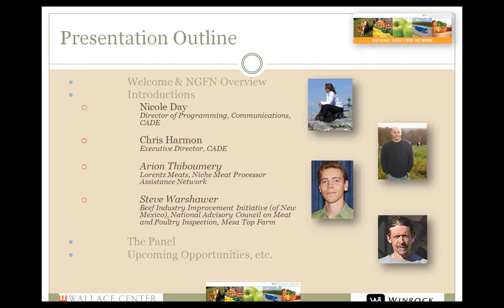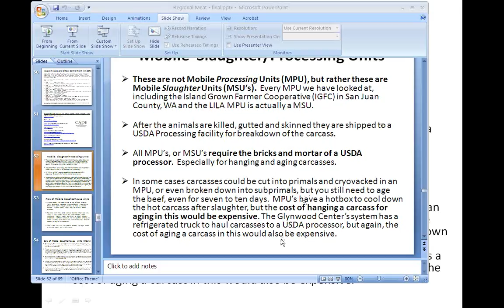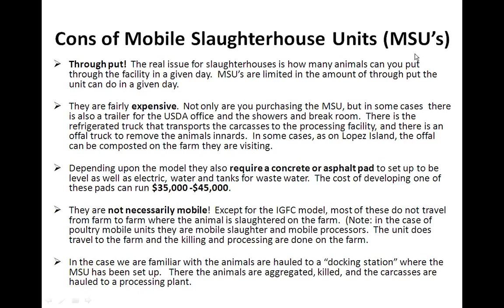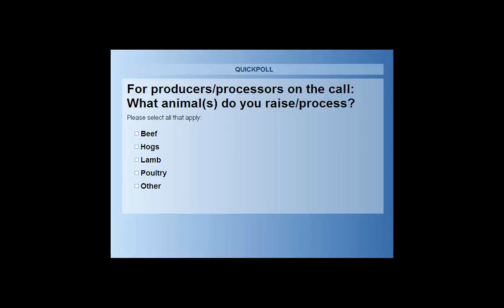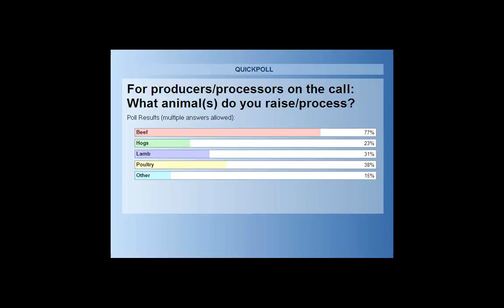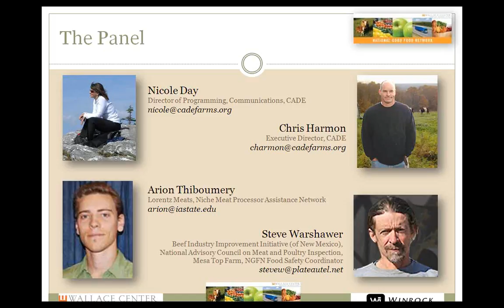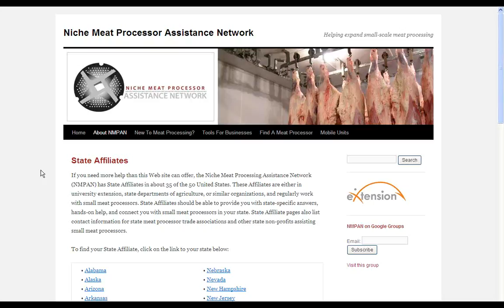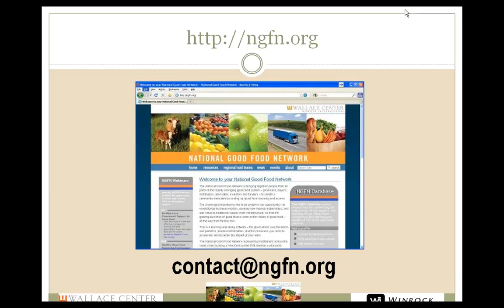The Economics of Regional Meat - INTERACTIVE PANEL DISCUSSION - an NGFN webinar